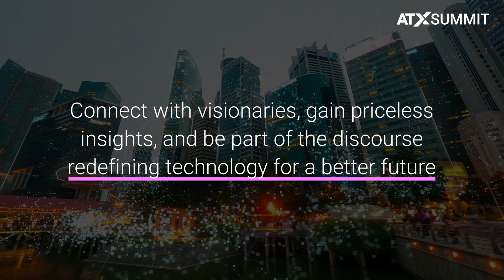ATxSummit 2025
Join us in celebrating our 5th anniversary, and hear world leaders and visionaries discuss critical topics at the intersection of tech, society, and the digital economy, such as artificial intelligence, quantum computing, space, and more.

Be part of the global conversation that’s redefining tech for a better future.